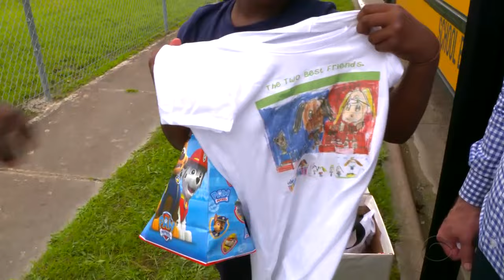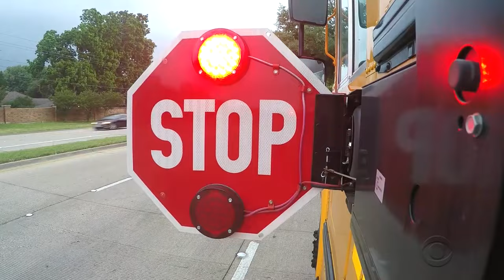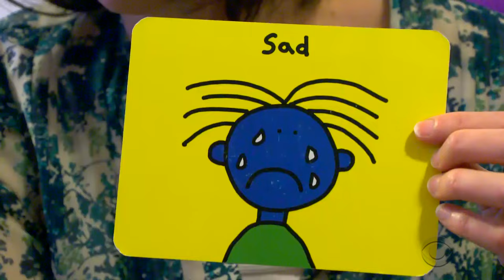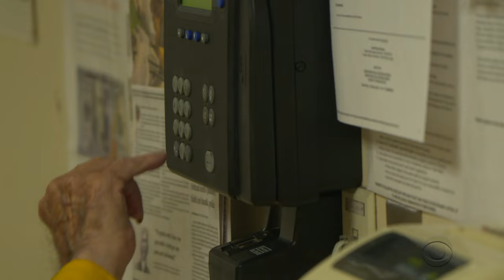A year to remember with Steve Hartman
From a group of neighbors who started learning sign language for one little girl, to a teacher who took in one of his students, Steve Hartman has shown the amazing things ordinary people can do for others. As we head into a new decade, CBS News is taking a look back at some of the most memorable “On the Road” stories of 2019.